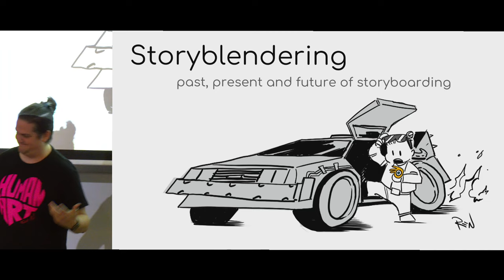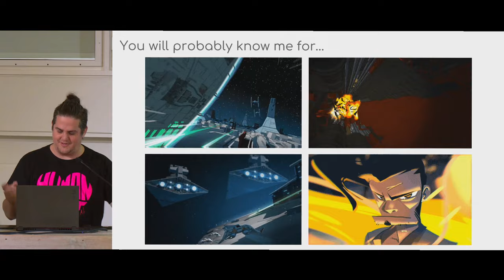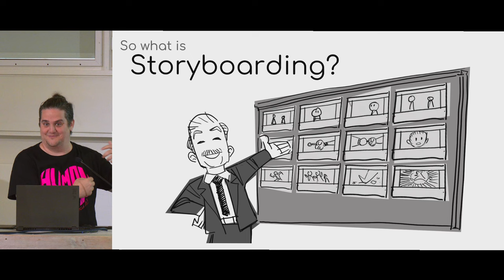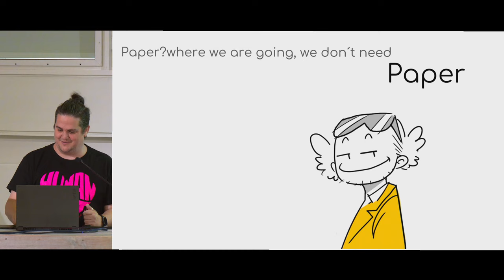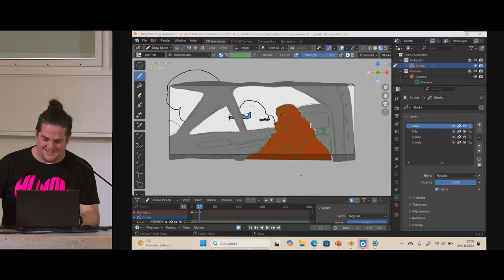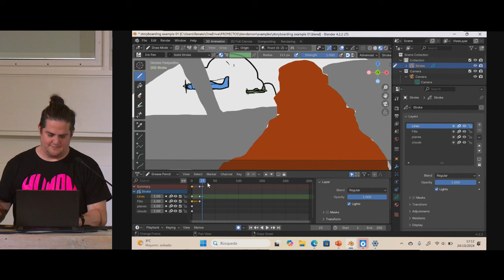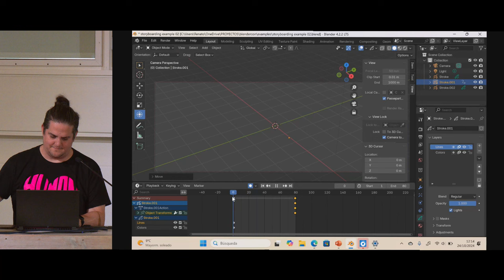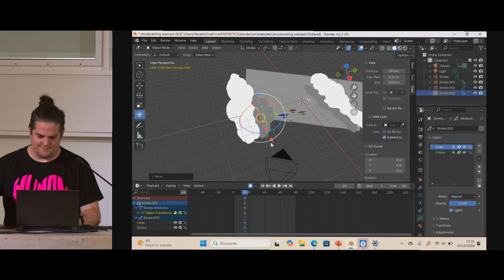Live Storyboarding Session — Blender Conference 2024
"Live Storyboarding Session" by Renato Roldan
Blender Conference 2024
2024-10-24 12:00 at the Felix Meritis, Amsterdam, classroom. —